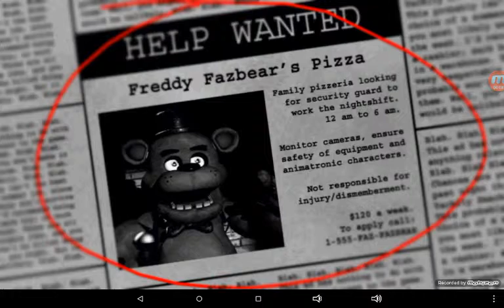FNAF 1 Night 1